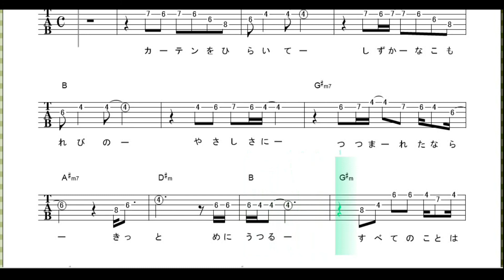やさしさに包まれたなら(サビver) / 荒井由美【 ｷﾞﾀｰ ﾒﾛﾃﾞｨ+ｺｰﾄﾞ】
アニメ『魔女の宅急便』
荒井由美  の　やさしさに包まれたなら　サビバージョン

●ブログにてギター楽譜譜掲載
ギターワサビSCORE